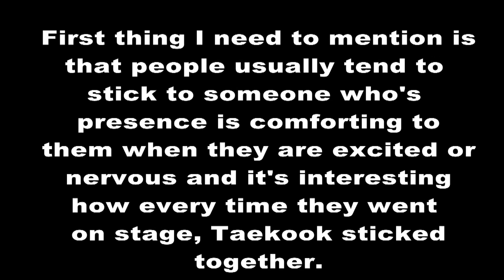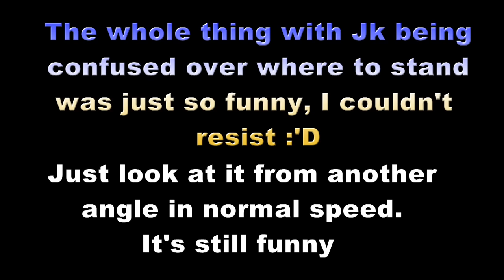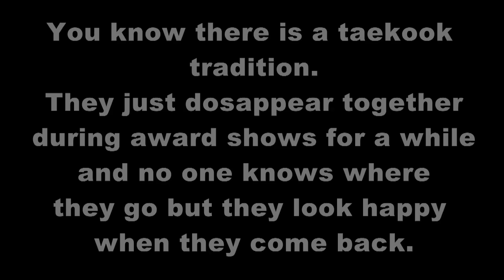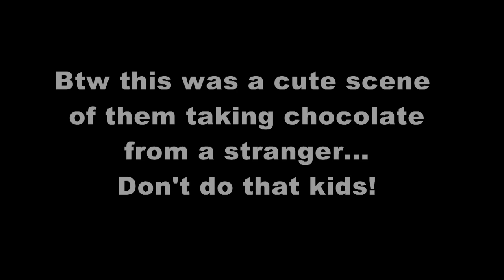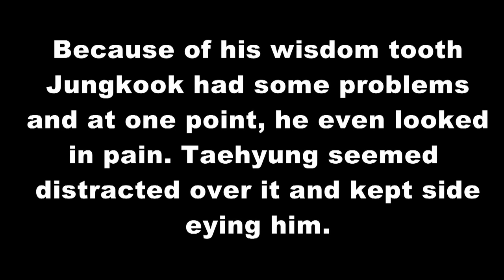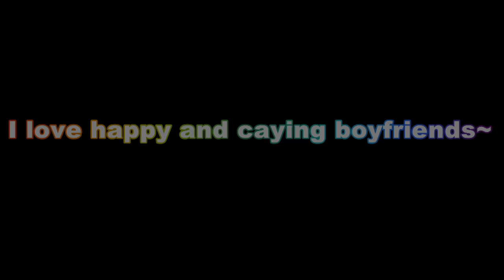Taehyung worried about Jungkook/ Taekook disappear again (kookv analysis)